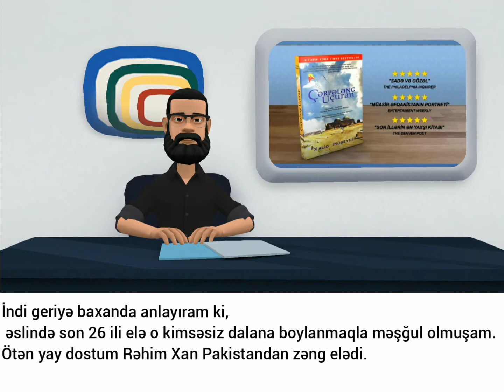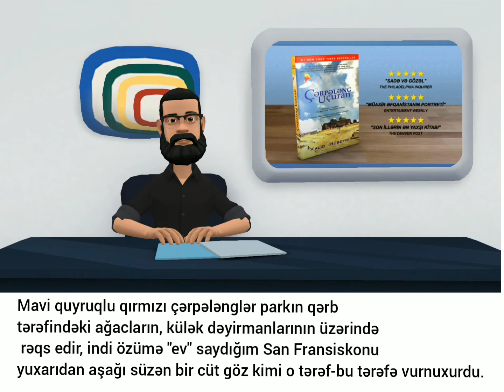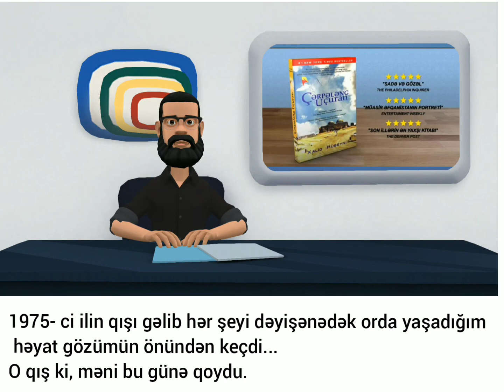Çərpələng uçuran (Bir)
Xalid Huseyn